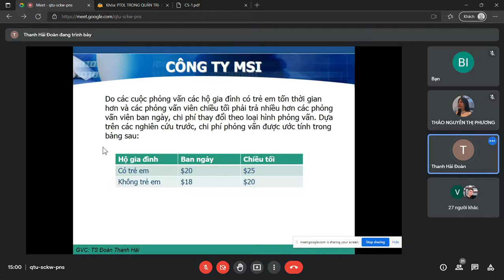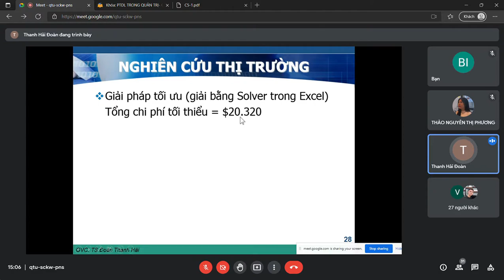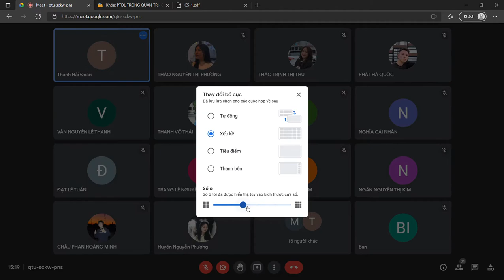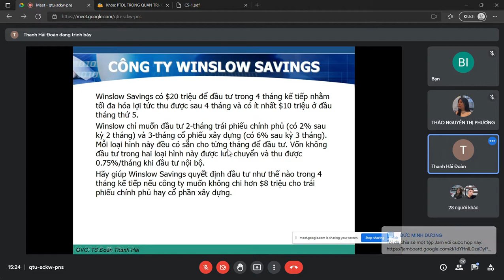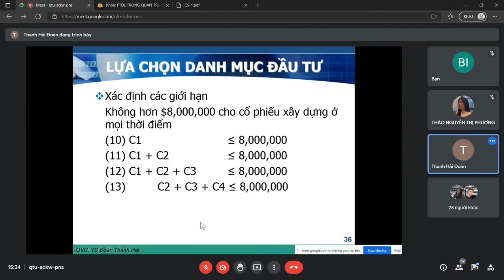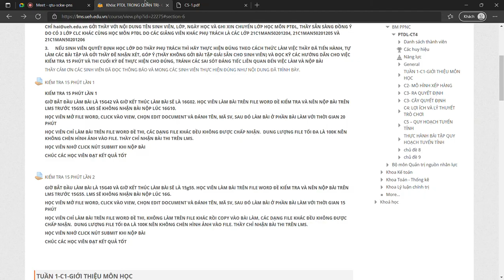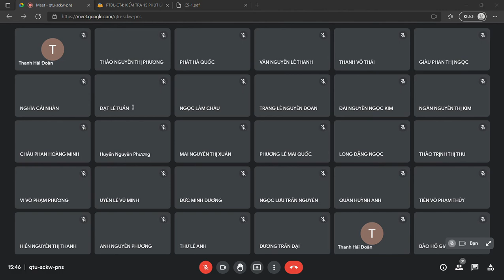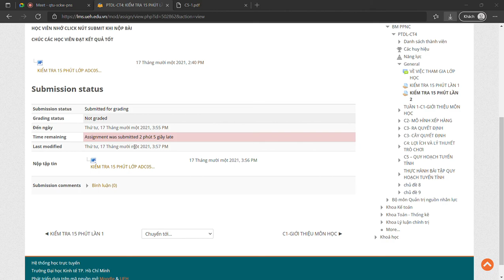PHÂN TÍCH ĐỊNH LƯỢNG TRONG QUẢN TRỊ - CHƯƠNG 5 - QUY HOẠCH TUYẾN TÍNH - D (Chiều T6 - 2021-11-17)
⚽🥎🏀CHƯƠNG IV - QUY HOẠCH TUYẾN TÍNH